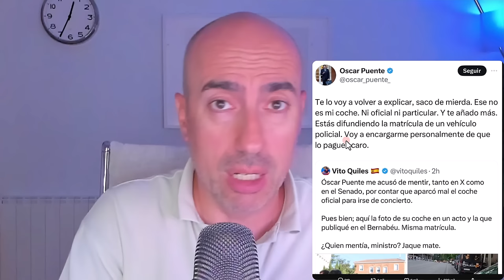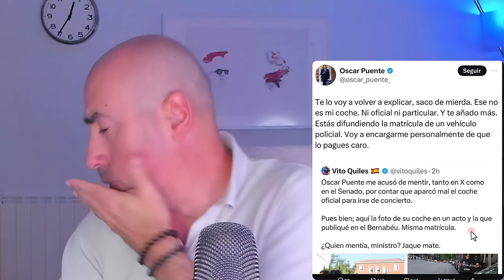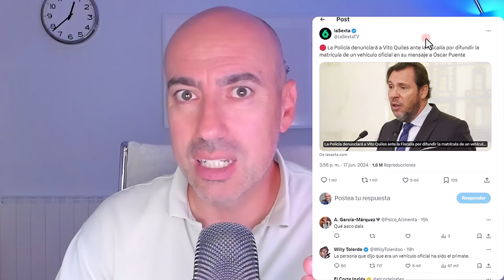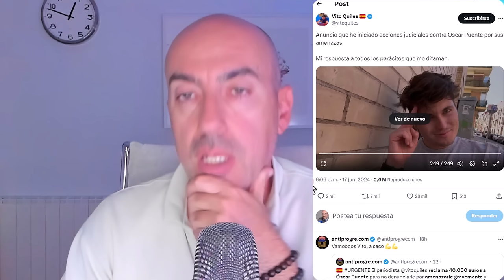📛 MILEI CARGA CONTRA SÁNCHEZ Y PUENTE 3 DÍAS ANTES DE VOLVER A ESPAÑA 📛 Así defendió a Vito Quiles